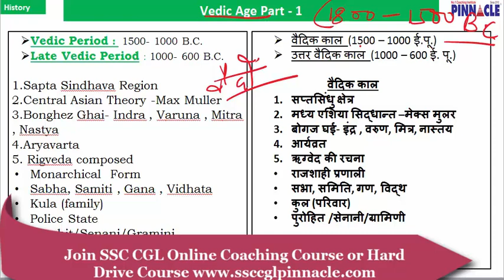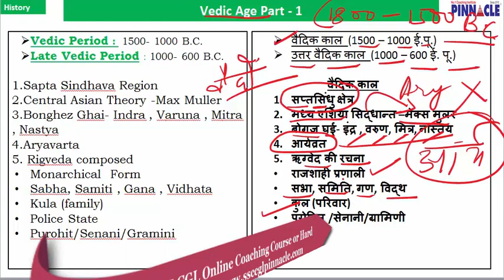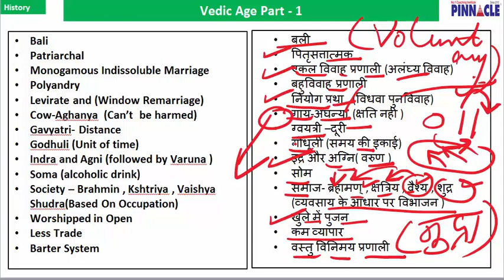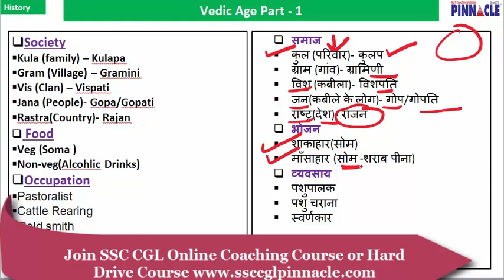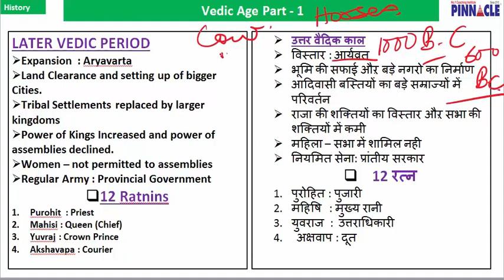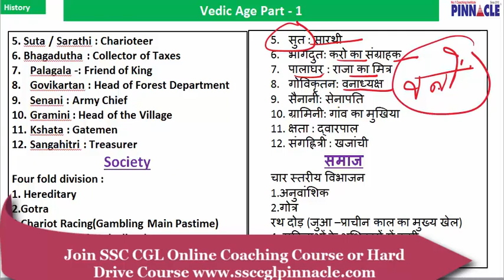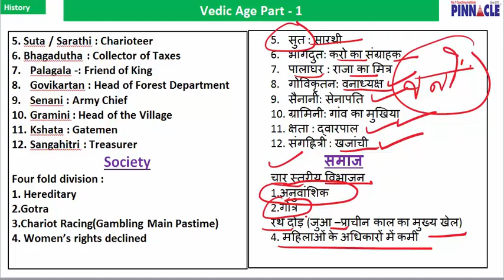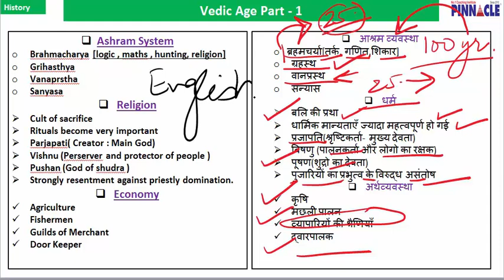SSC CGL I SSC CHSL History # Vedic Age Part 1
Join SSC CGL "Online Coaching batch"  or Hard Drive Course for complete preparation
Special scheme has been extended till 25th Nov. ( no admission for tier 3 now)
Joining link SSC CGL Tier 1: 2018 Online test series 200 tests without videos
Joining link SSC CGL Tier 1 : 2018 Online Test Series 200 Tests with videos